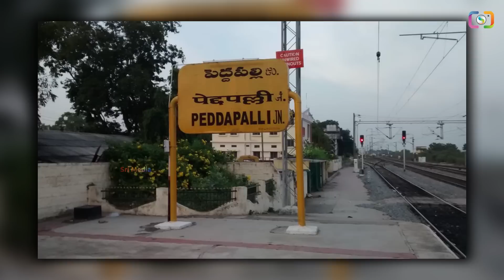అయ్యప్ప మాలలో ఉండి కూడా దారుణం చేసాడు అత్త అంతు చూసిన అల్లుడు.. | Sri Media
WATCH :  అయ్యప్ప మాలలో ఉండి కూడా దారుణం చేసాడు  అత్త అంతు చూసిన అల్లుడు.. | Sri Media